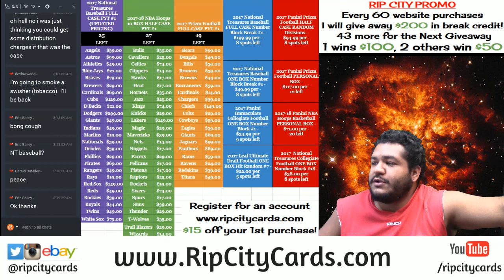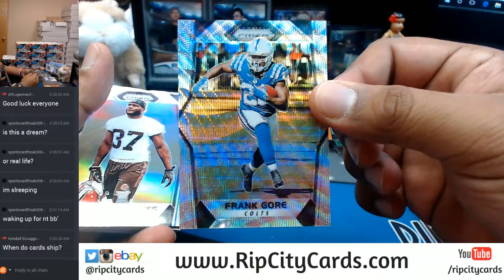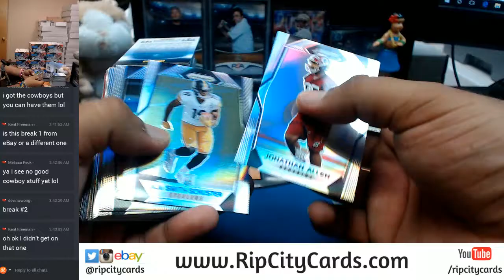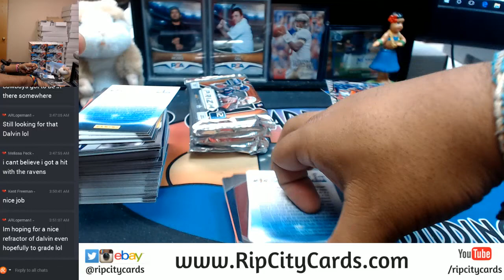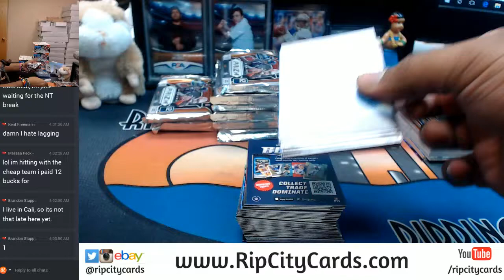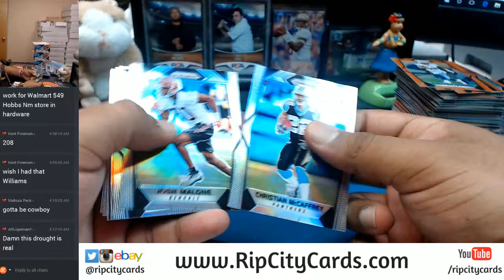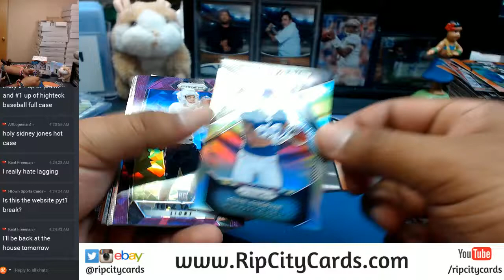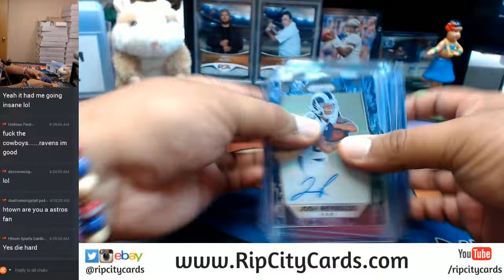2017 Panini Prizm Football Hobby 12 Box Full Case Break #2 eBay